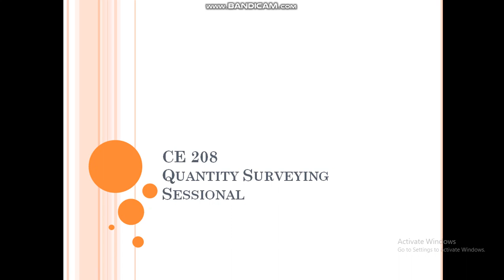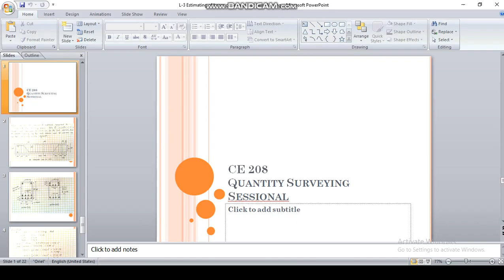CE 208 (Column & Footing)